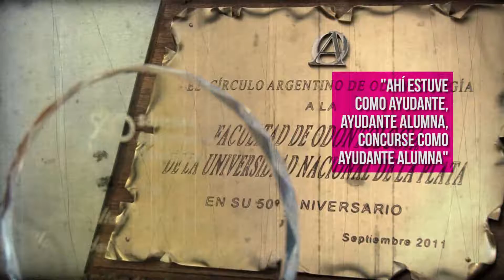En Profundidad - Facultad de Odontología - Stella Maris Iriquín - Bloque 1